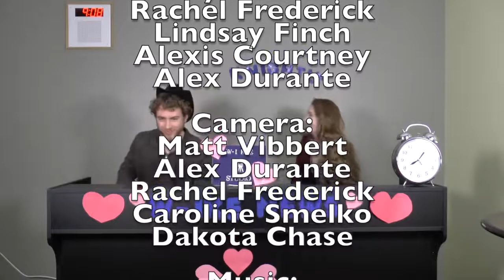W-IKE 2-15-19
W-IKE News